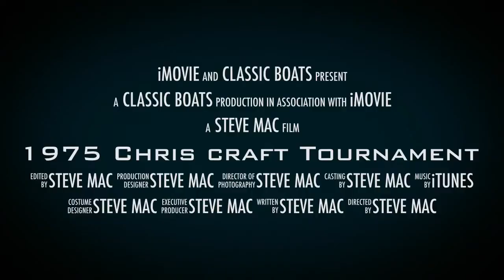1975 Chris craft Tournament